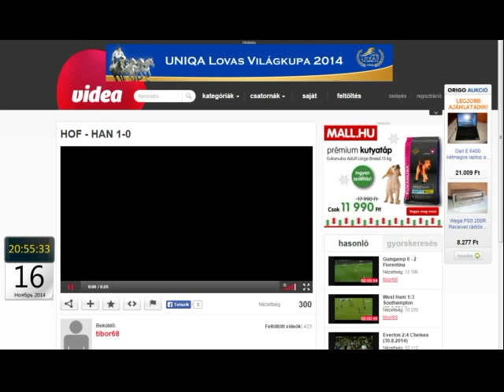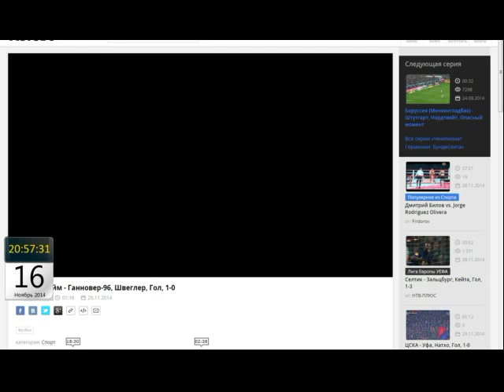Чемпионат Германии 2014 15 Хоффенхайм 1 0 Гановер Швеглер